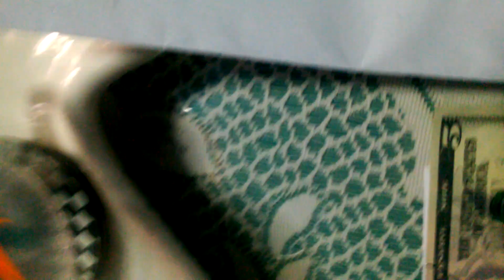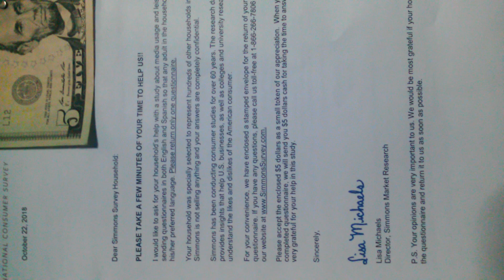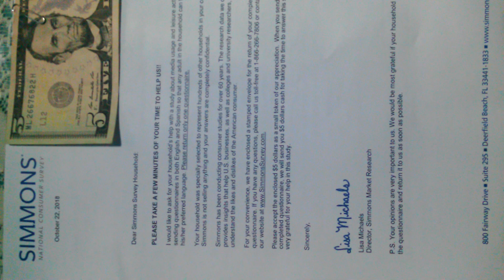(Targeted Individual) "SIMMONS RESEARCH ORGANIZATION"?! (Part 1)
October 2018

Self Explanatory.